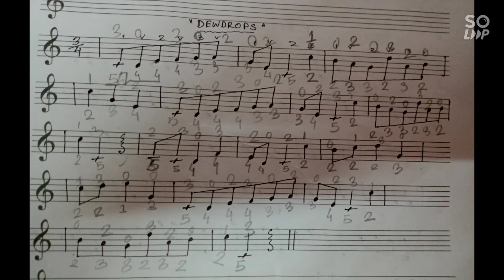DEWDROPS LESSON -1 for beginners#Subscribe plz🙏🏻😊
You can see the whole notes of DEWDROPS here☝️😊